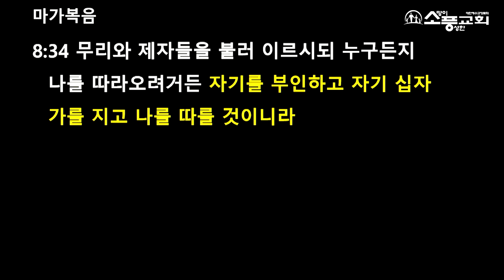2022. 9. 25.[왕이신 예수 그리스도(4)-신앙고백과 십자가]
"왕이신 예수 그리스도(4)-신앙고백과 십자가”
마가복음 8:27-38(신 67)
설교 : 김창현 목사